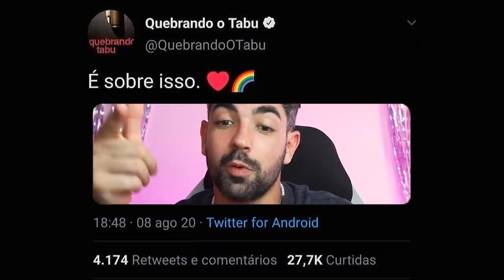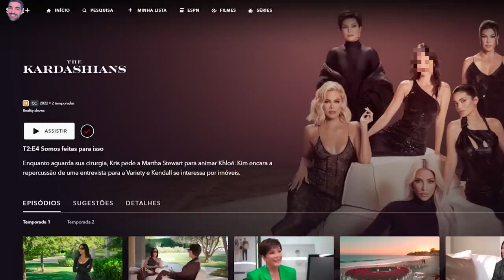ANÁLISE 'THE KARDASHIANS' TEMP.2 EP.4 - mama kris rainha o resto nadinha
receita de farofa
ingredientes:
-50 g de bacon cortado em cubinhos ou tirinhas
-1 cebola bem picada
-3 dentes de alho amassados
-3 ovos
-1 e 1/2 copo de farinha de mandioca
-1 tomate picado
-1 cenoura ralada
-azeite, sal e pimenta vermelha (tabasco) a gosto

1.Frite o bacon em um fio de óleo até que esteja bem crocante.
2.Coloque a cebola e deixe cozinhar por 2 minutos. Acrescente o alho e misture bem.
3.Jogue os ovos por cima, sem mexer. Quando estiverem bem cozidos, misture com cuidado, para deixar pedaços grandes.
4.Coloque a farinha e os temperos necessários (sal e pimenta) e deixe fritar por cerca de 4 minutos, sempre mexendo.
5.Por último, coloque cenoura, tomate, salsinha e cebolinha. Deixe 2 minutos no fogo e desligue.

📭 caixa postal
Belo Horizonte/MG 2491
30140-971